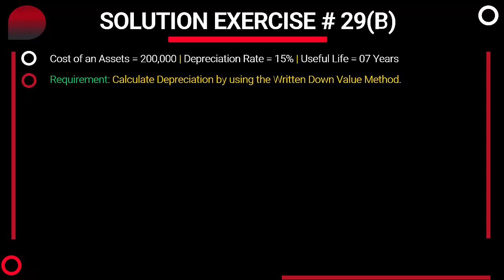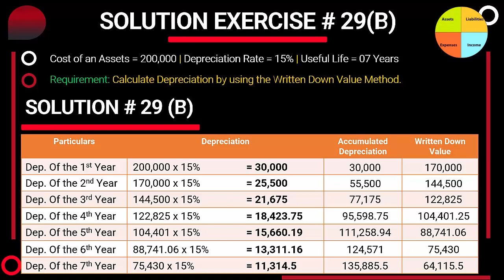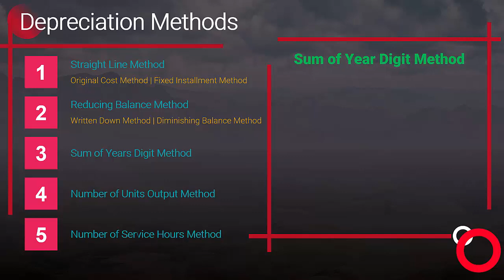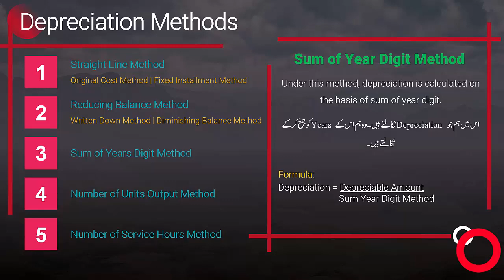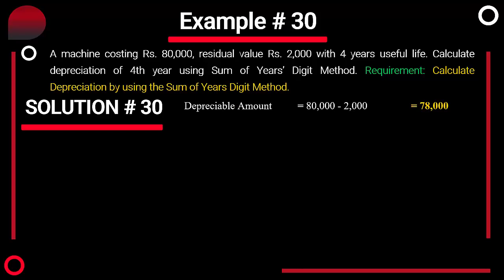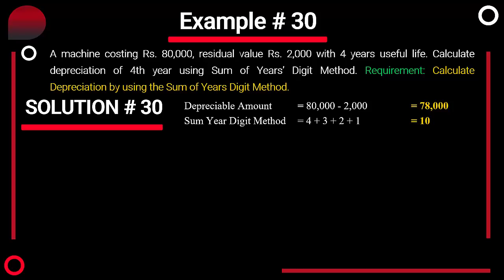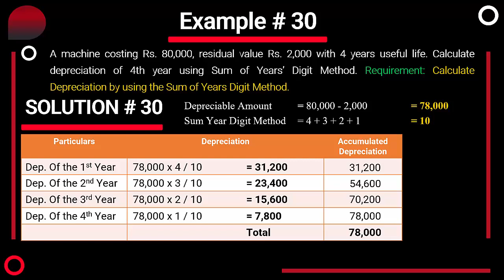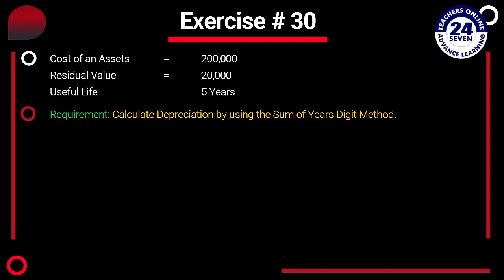MGT101 New Course Short Lecture - 30 | Topic 91 | Sum of Years Digit Method in (Urdu / Hindi)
This is our lecture No. 30 for the course of Financial Accounting. We have seen different Depreciation Method like Straight Line Method, Original Cost Method, Fixed Installment Method, Reducing Balance Method, Written Down Method, Diminishing Balance Method, Sum of Years Digit Method, Number of Units Output Method and Number of Service Hours Method. In this class we are discuss Sum of Years Digit Method within details. I hope you are enjoying these series of lectures.